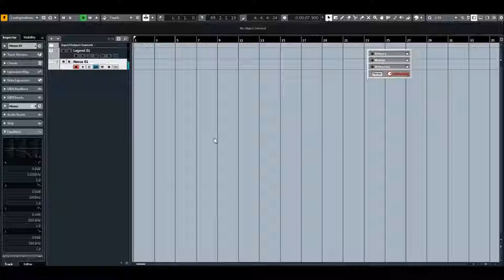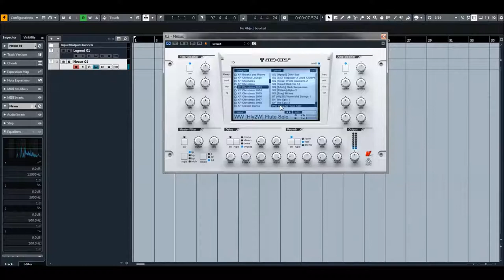ReFX Nexus 2 | Expansion Christmas 2013 | Presets Preview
Free Nexus2 Expansion for all members